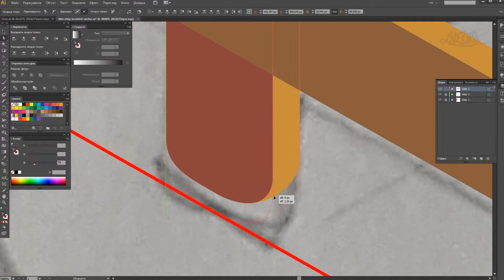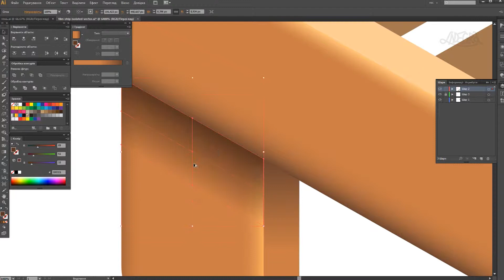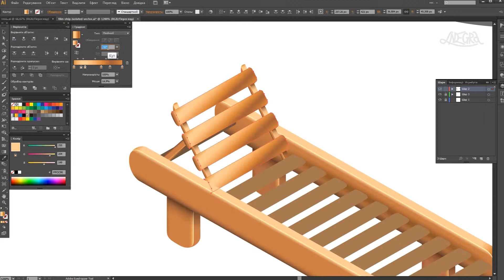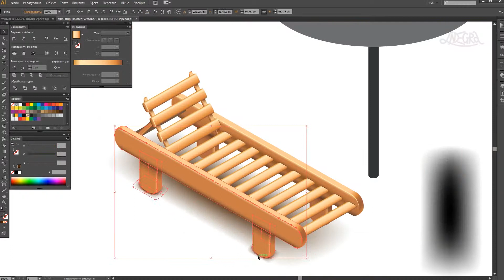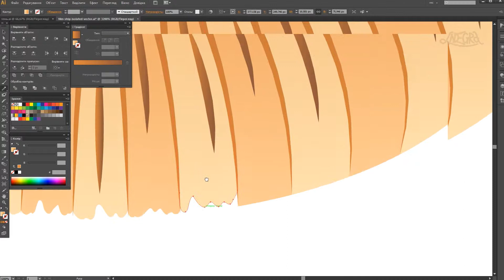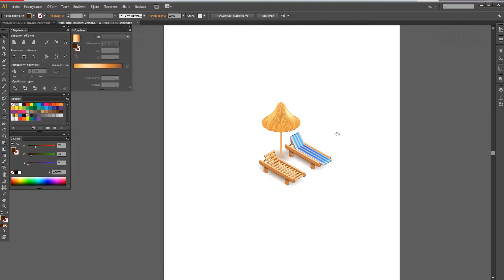Рисую пляжный шезлонг в Adobe Illustrator. Создание векторной иллюстрации. Speed drawing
👩Я профессиональный дизайнер, и на этом канале собрано несколько моих спидпеинтов.

❗❗❗Канал развиваться НЕ БУДЕТ, я сюда не захожу, поэтому закрыла комментарии. У меня есть другие каналы, где я общаюсь:

Спасибо, что заглянули ко мне, буду рада общению! 🧡